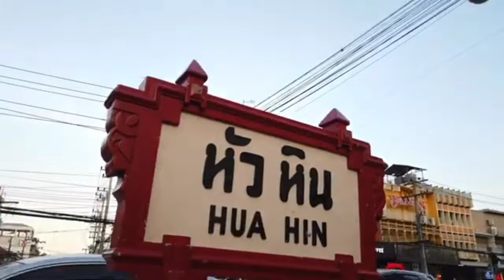Walking in HUA HIN, Thailand Part 02 🇹🇭